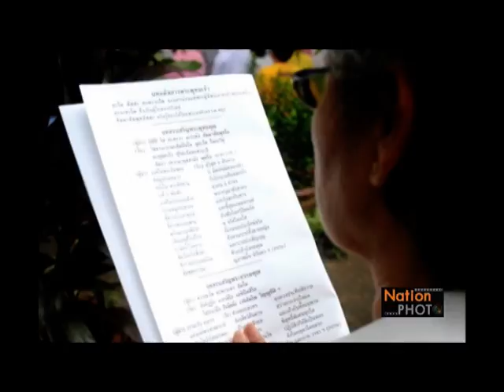ลงนามถวายพระพร,พระบาทสมเด็จพระเจ้าอยู่หัว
หลวงปู่พุทธอิสระนำประชาชนสวดเจริญพระพุทธมนต์ถวายพระพรชัยมงคลแด่พระบาทสมเด็จพระเจ้าอยู่หัว เพื่อขอให้ทรงหายจากพระอาการประชวร ณ ศาลาศิริราช100ปี โรงพยาบาลศิริราช Photographer อนันต์ จันทรสูตร์ (Anant Chantarasoot)